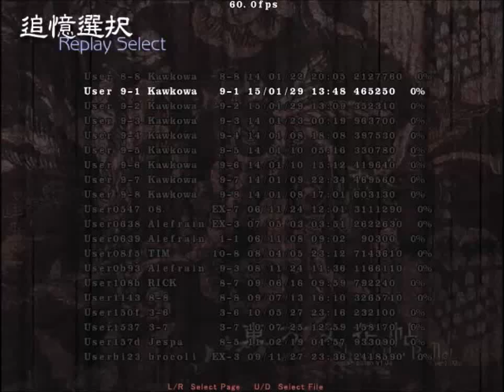Touhou 9.5: Shoot the Bullet (東方文花帖) ～ Level 9 CLEAR